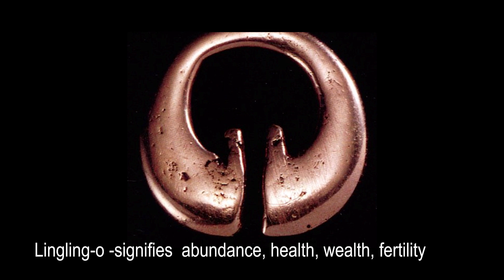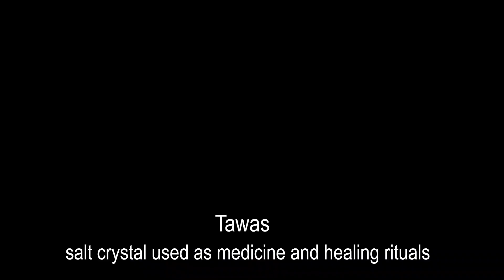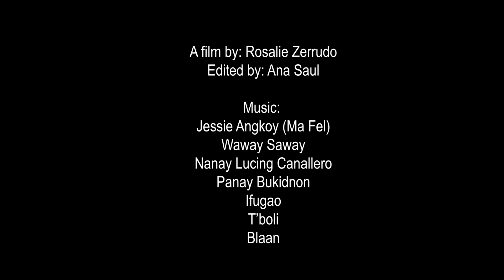Philippine Visual Motif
During these  challenging times, slowing down to create an intentional mandala or assemblage alone or together with family or friends can help calm the mind and reduce anxieties and stresses. We invited artist, educator and environmentalist Rosalie Zerrudo to produce a 3-part video series to introduce ways we can explore  indigeneity through culturally meaningful mandala-making. We can use everyday items to create a mandala  for our visual expression of healing, gratitude, peace and well-being. Place the mandala on your altar or any place inside or outside your home. Light an incense or candle as a symbol of releasing your intentions.

Rosalie  Zerrudo has toured internationally and received a BA in Psychology and MA in Educational Theater from New York University. She currently serves as Assistant Professor at College of Fine Arts and Humanities at University of San Agustin, Iloilo, Philippines.

A part of Kularts and Filipino American Development Foundation's Lakbai Diwa, Diasporic Spirit Project supported by the Rainin Foundation.